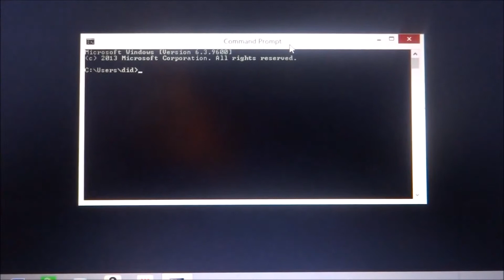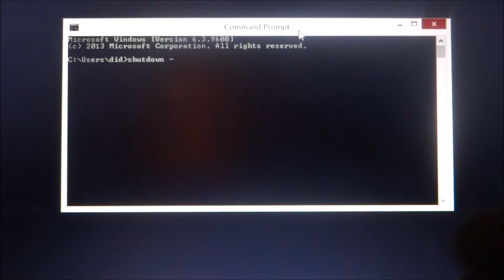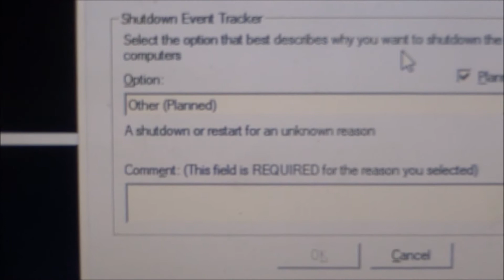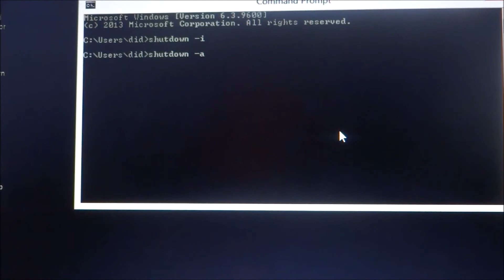How To Shutdown any computer with command prompt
How To Shutdown any computer with command prompt - This is part of my new series of videos on cmd tricks.